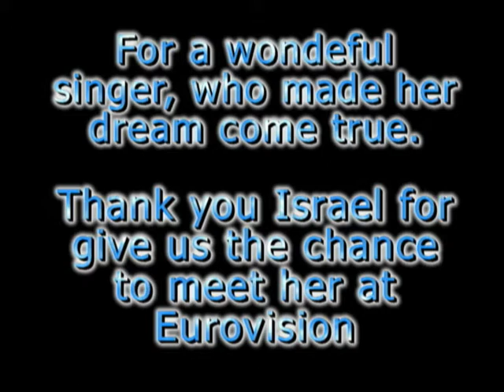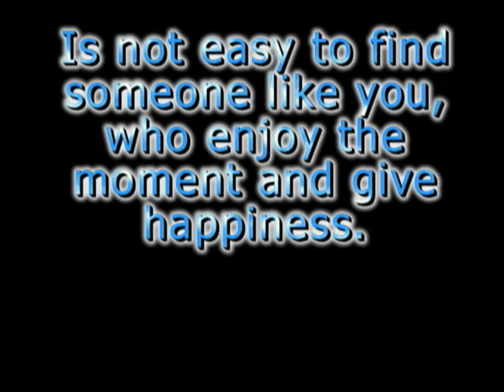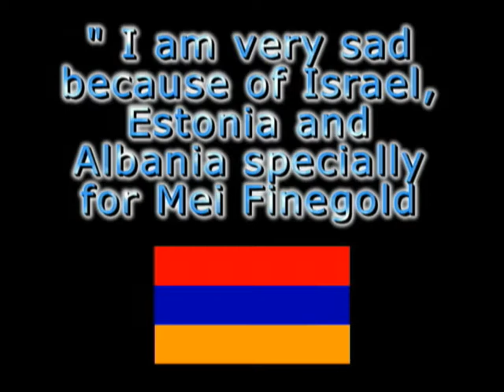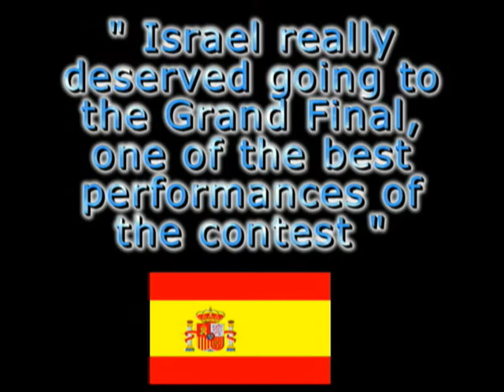For Mei Finegold( Eurovision 2014 Israel)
I am not the owner of the music, photos or clips appear on the video ... the all belong to Mei Finegold, Emelie de Forest and the Official Webpage and Channel of Eurovision.

I just wanted to make this video for one of the most wondeful singers of Eurovision Song Contest 2014, who did a wonderful performance and sang a beautiful and powerful song.

Don't give up Mei :) You're awesome

Song I used : Rainmaker( Emelie de Forest)